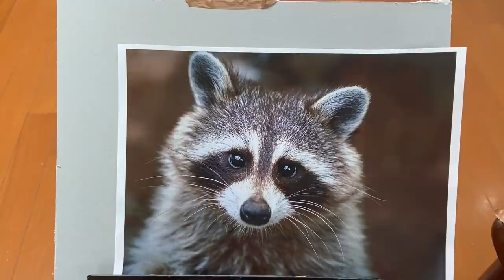[Eng sub] Draw a cute little raccoon with me using layers of crayons!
This is Shibasaki, your watercolor instructor. Today I drew a very cute raccoon using Pentel brand crayons. If you have crayons, why don't you watch this video and enjoy drawing with me?

Harumichi Shibasaki
P.O.Box #1
Isumi Post Office
Chibaken　298-0199
JAPAN